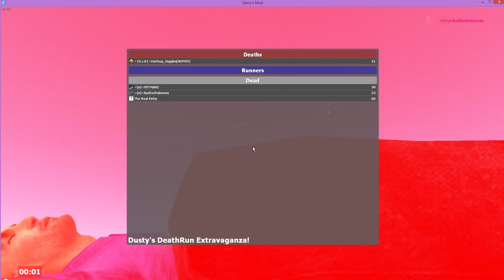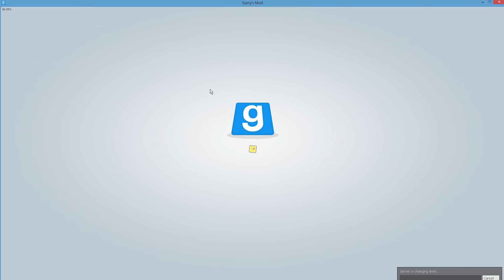Gmod - Deathrun!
Failing is everywhere!